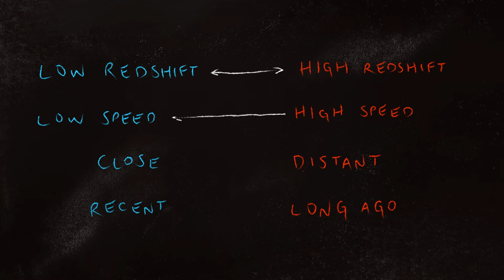Expansion of the Universe Explained | Cosmology 101 Episode 1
In this episode of Cosmology 101, we dive into the concept of an expanding universe. From the first moments of the Big Bang, our cosmos has been stretching in every direction. We explore what this expansion means for us, how we know it's happening, and the fascinating implications of living in an ever-growing universe.

Join Katie Mack, Perimeter Institute’s Hawking Chair in Cosmology and Science Communication, on an incredible journey through the cosmos in our new series, Cosmology 101.

Sign up for our newsletter and download exclusive cosmology posters

Milky Way image: NASA/JPL Caltech

Perimeter Institute (charitable registration number 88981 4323 RR0001) is the world’s largest independent research hub devoted to theoretical physics, created to foster breakthroughs in the fundamental understanding of our universe, from the smallest particles to the entire cosmos. Be part of the equation